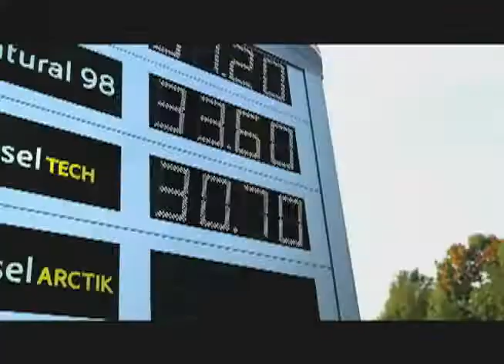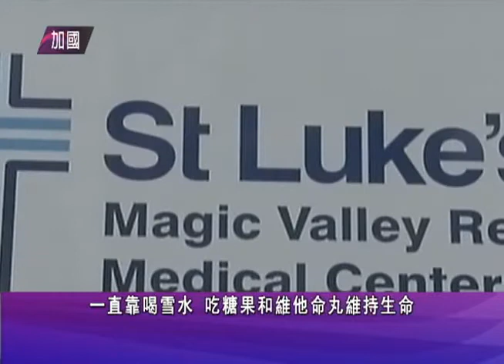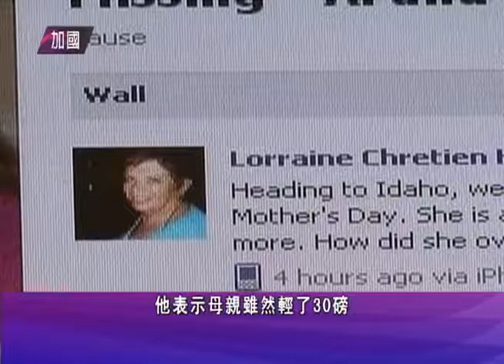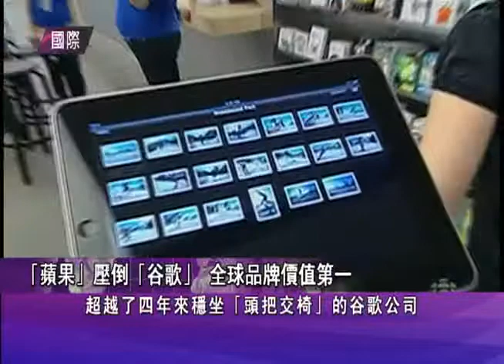0509 NEWS M 1of2